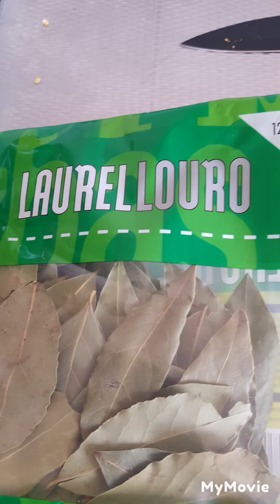طريقة عمل صوص حار كوكتيل بمذاق رائع Hoe maak je een cocktail hete saus met een geweldige smaak